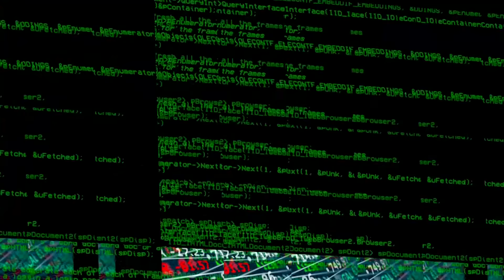Strictly Business with Eric Bischoff #55: CM Punk Returns to WWE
In this week's Strictly Business, Eric Bischoff and Jon Alba discuss CM Punk's shocking return to WWE! What kind of business can be done with Punk back in the fold?

Plus, a look at the Raw TV rights negotiations, and the hottest topic, are Travis Kelce and Taylor Swift legit?

If your business targets 25-54 year old men, there's no better place to advertise than right here with us on Strictly Business.  You've heard us do ads for some of the same companies for years...why? Because it works! And with our super targeted audience, there's very little waste. Go to AdvertiseWithEric.com now and find out more about advertising with Strictly Business.